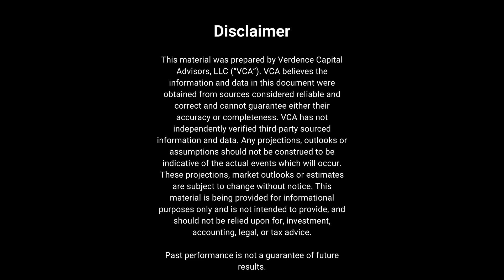Powell Spooks Equity Markets | Episode 190 | 11-18-24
In this episode, we break down last week’s market turbulence following comments from the Federal Reserve and new inflation data. After a period of post-election optimism, reality set in as Fed Chair Jerome Powell highlighted the challenges of persistent inflation and the uncertainty surrounding future interest rate cuts. Key economic indicators, including retail sales and housing costs, suggest a slowing consumer and elevated inflation, which could make the Fed cautious about easing monetary policy. Investors saw interest-rate-sensitive sectors, like small caps, take a hit, reflecting concerns about domestic growth prospects.

Looking ahead, the Fed’s next move hinges on upcoming data, including GDP, employment, and inflation reports. With market expectations adjusting, we predict a 25-basis-point rate cut in December, likely accompanied by a cautious tone. However, the path remains highly uncertain, with any surprises in the data capable of shifting the outlook.